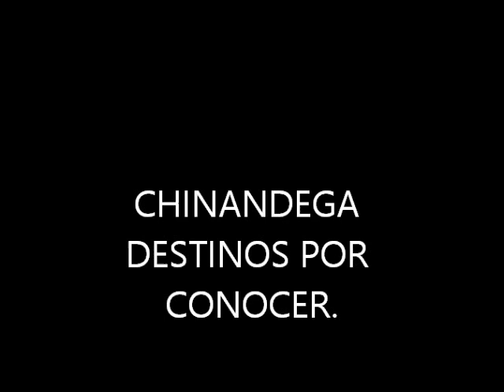PLAYAS DE JIQUILILLO.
Todo el potencial virgen de las hermosas playas,arena y sol de jiquilillo.
el Viejo-Chinandega.
osirismelisachinandega.